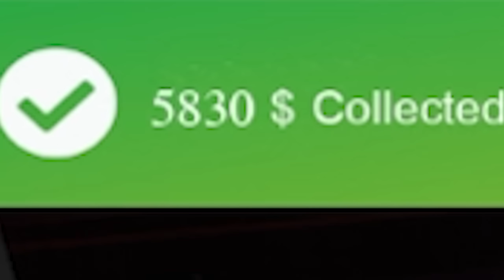ΓΕΜΙΣΑ ΤΟ ΣΟΥΠΕΡΜΑΡΚΕΤ ΜΟΥ ΜΕ ΤΟΥΡΤΕΣ | Trader Life Simulator | Part#10